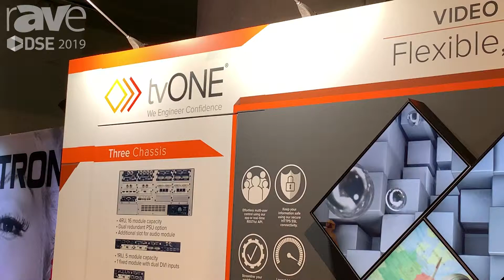DSE 2019: tvONE Intros Magenta Research Active Optical Cable in HDMI 2.0 or DisplayPort 1.4